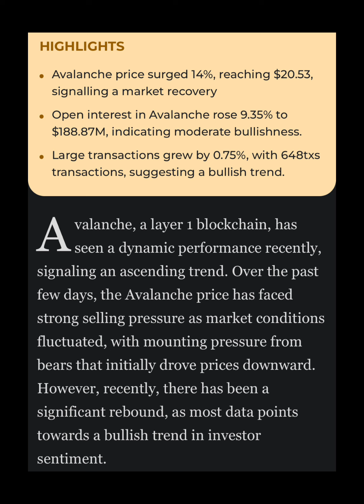Avalanche Price Bounces 14%🚀 as AVAX Bears Hibernate: Is TrendShifting?